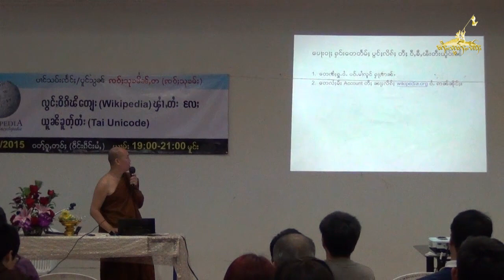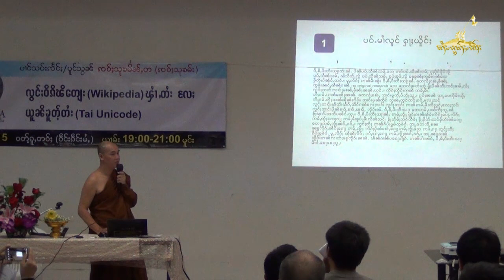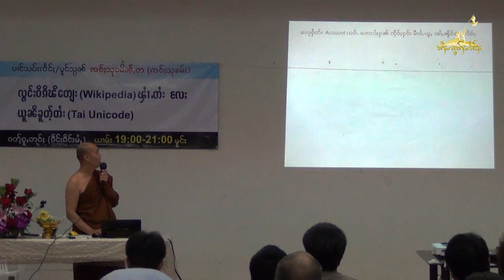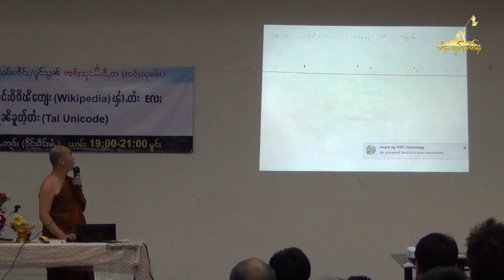ၸဝ်ႈသုၶမ်း သပ်းၸႅင်ႈသွၼ်လွင်ႈ Wikipedia လႄႈ Unicode တႆး